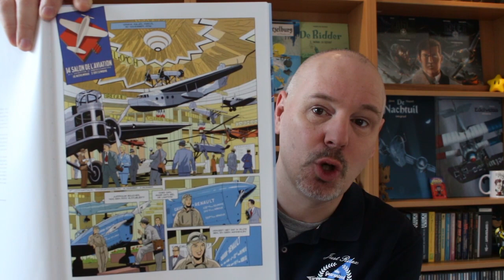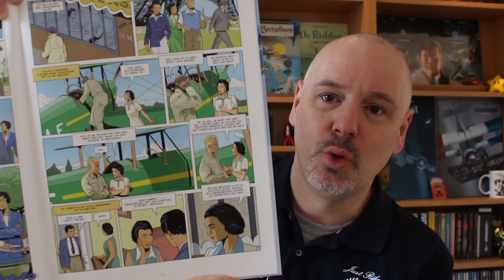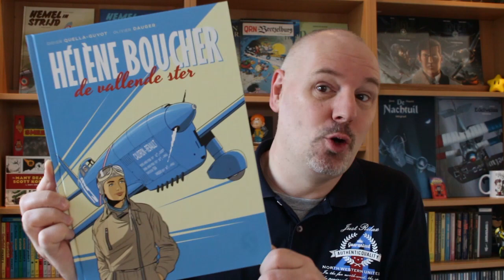Hélène Boucher - De vallende ster | Stripvlog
Een bijzonder album, wat uitgebracht is door Silvester Strips, over een vrouw, die op jonge leeftijd al pilote wilde worden en heel wat bereikt heeft en daarmee een voorbeeld voor vele vrouwe in geworden: Hélène Boucher.

Scenario: Didier Quella-Guyot
Tekeningen: Olivier Dauger
Inkleuring: Olivier Dauger
Genre: Avontuur / Historisch / Drama / Vliegtuigen
Pagina's: 48, Hardcover
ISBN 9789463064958